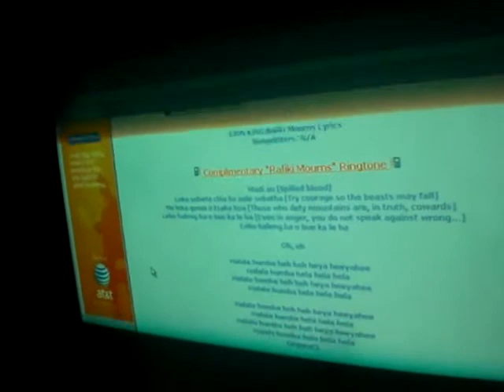Miranda and Catherine Show.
IT'S EXTREMELY BORING!
Miranda and Catherine talking about stuff.
We'll have way way better ones soon =]